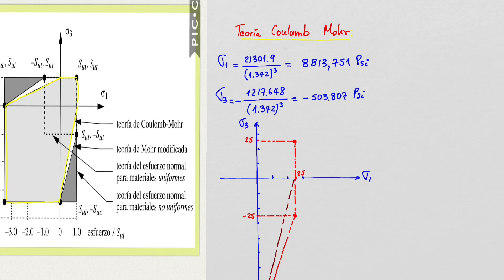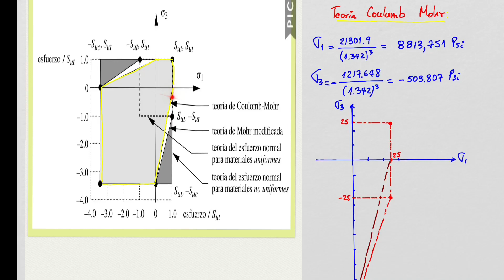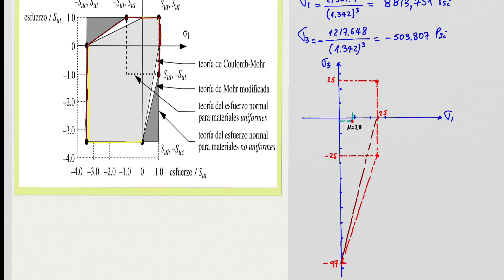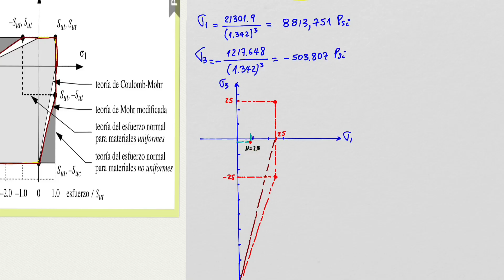Diseño de ejes por carga estática (Parte 3)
Este video es la continuación del diseño de ejes sometidos a carga estática y materiales frágiles